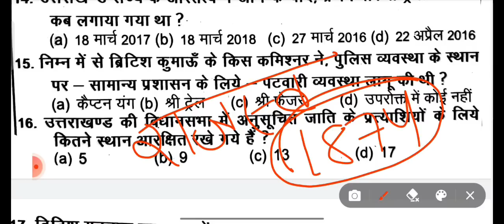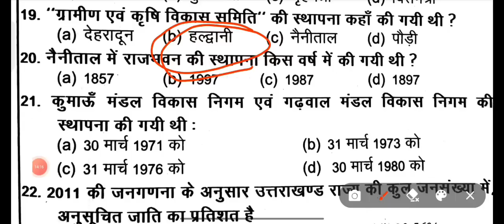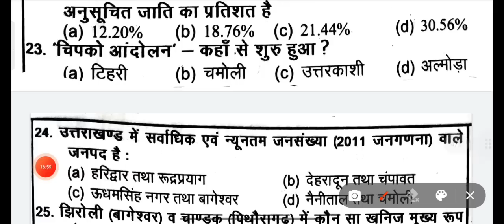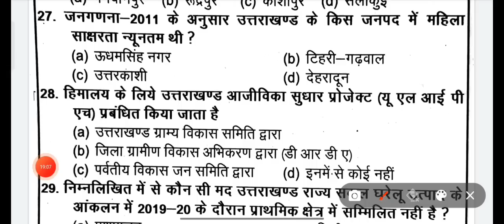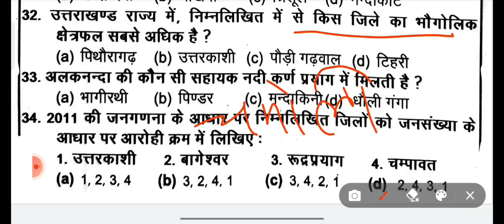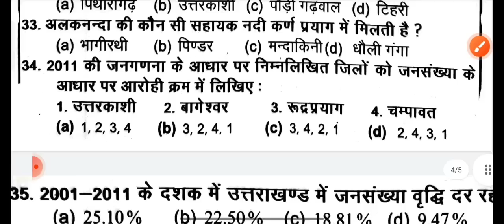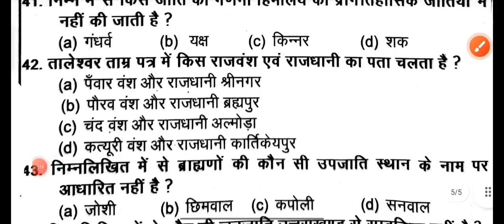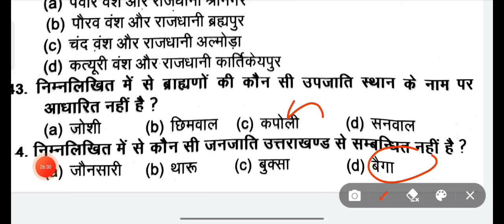खुद ही देख लो UKPSC कैसे Que पूछता है || Uttarakhand Practice Paper || Uttarakhand Police/Patwari/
सर्च करें

Government
Uksssc
Uttarakhand job alert
Vdo vacancy